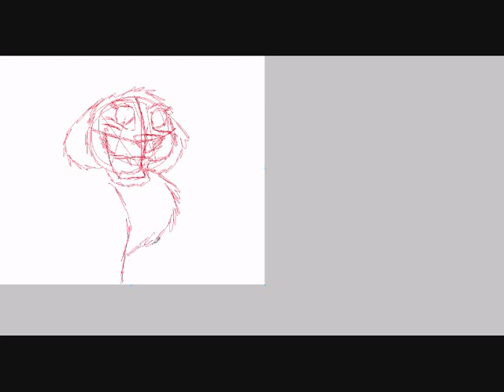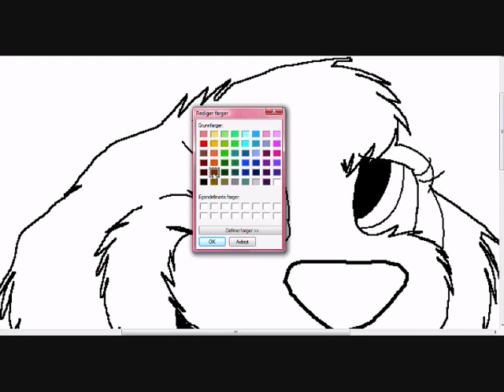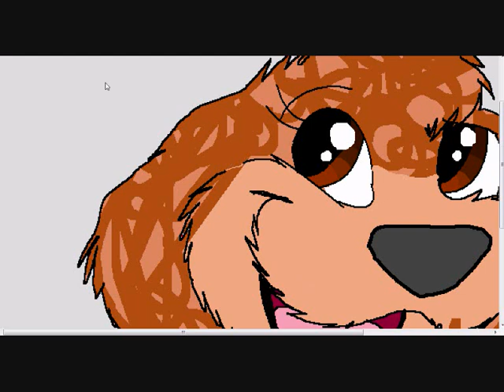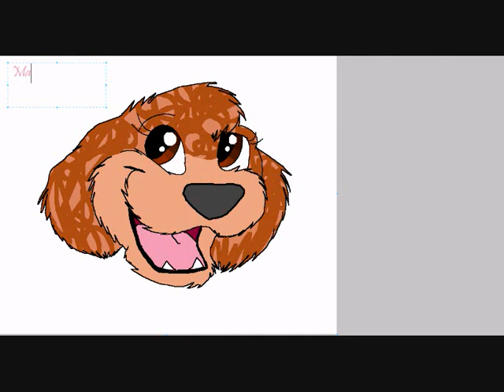my First Speedpaint Maui -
This is my FIRST speed paint.
i got Hypercam, and i wanted to give speed paint a try.
remember; this is a try, so i can actually draw much nicer than this.